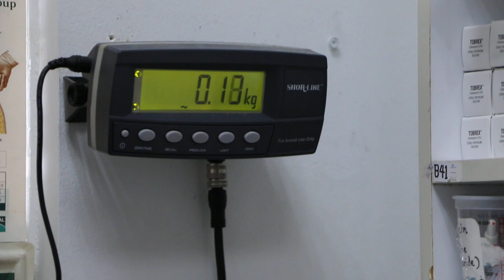A 1-year-old female guinea pig has hair loss on both flanks.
29 Nov 2018.  Thursday.

Flank hair loss on both sides of the flanks in the past 2 weeks. Living with the smaller male neutered guinea pig. The owner did not see any mating. The guinea pig scratches herself or bites the area to relieve the itch. Sometimes this is due to ear irritation or skin infested with mites.

Irritation from the shampoo chemicals could be the cause of ear pain - leading to flank scratching with hind paws or biting. Under gas anaesthesia, the highly strung guinea pig's ears are irrigated to dilute any shampoo chemicals. Pain killers are given for 10 days.

No more hair loss on follow up.